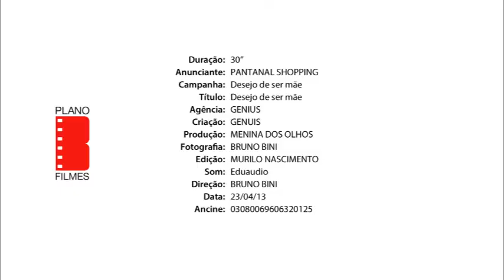Pantanal Shopping Desejo de ser Mãe